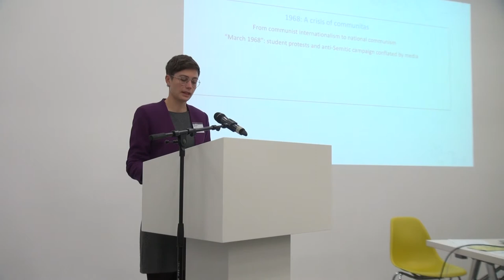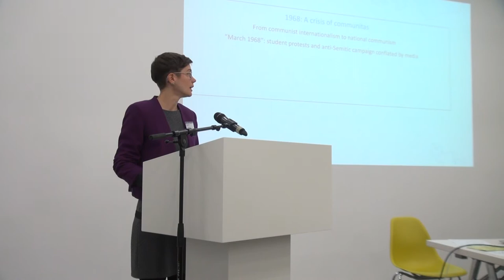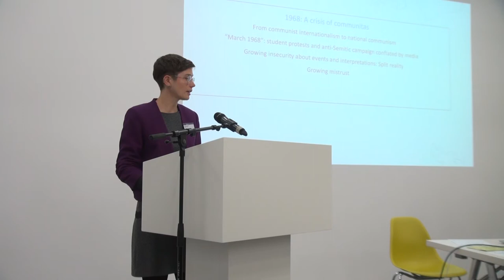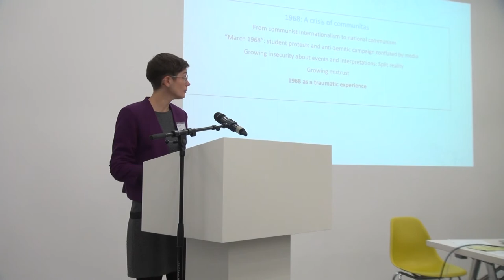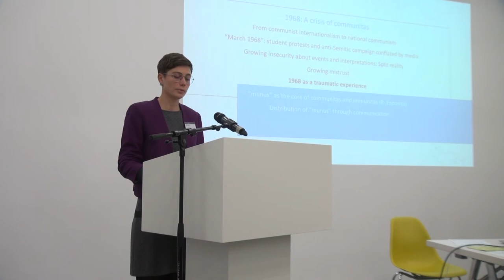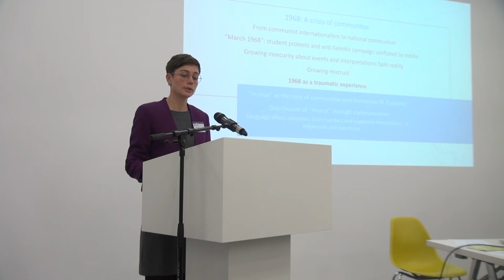Crisis of Communitas or the Extension of «Our» World. A lecture by Nina Seiler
Even though communism initially builds upon a concept of communitas as an egalitarian, open community, its historical reality often turned out more on the side of immunitas: mechanisms of othering and detachment led to the exclusion and condemnation of people because of their class, beliefs, language or ethnical background.

“March 1968” symbolically marks a turn in the ideological outline of Polish communism. At that time voices for reform were violently silenced, and the replacement of nominal internationalism with “national” communism, heralded by intensified drawing of geo- and biopolitical borders, was now almost officially acknowledged. The cut-down on ideological freedom as well as the discursive mechanisms of division and exclusion provoked a feeling of isolation and loss of control over social situations and their interpretation. Instead of the proclaimed “solidarity” of the working class in communism, Polish citizens came to distrust not only the state, but also their neighbours and colleagues. This was especially true for Poles of Jewish descent, as they suffered from extreme exclusion in social networks, at the workplace, in culture and in the Party during an anti-Semitic campaign led by the authorities in 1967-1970, in the wake of the Six-Day War.

Nina Seiler aks in her lecture how affective bonding could be realised in such conditions of contested processes of communisation and immunisation. She is especially interested in the cultural mechanisms provoked by the destabilisation of interpersonal trust: can we find ways of human bonding trying to avoid the danger of being negatively affected? Does the atomisation of individuals lead to new forms of connecting going beyond the human race, embracing the animal or material world? How does the relation to the (own) body and its activities change? These questions I will discuss on examples in the [literary] production 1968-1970.

The lecture «Crisis of Communitas or the Extension of «Our» World» by Nina Seiler took place on 14 November 2019 at the symposium «Crisis and Communitas» in Migros Museum für Gegenwartskunst, Zurich. With an Introduction by Paweł Mościcki.

With her research on immunitarian/communitarian processes around the Polish «March 1968», she is part of the SNSF project Crisis and Communitas. Performative Concepts of Commonality in the Polish Culture since the Beginning of the 20th Century. Her book Privatisierte Weiblichkeit. Genealogien und Einbettungsstrategien in der feministischen Kritik im postsozialistischen Polen (Privatised Femininity: Genealogies and Strategies of Implementation in Feminist Criticism in Post-Socialist Poland) was published in summer 2018.